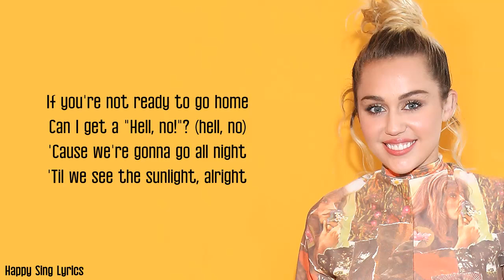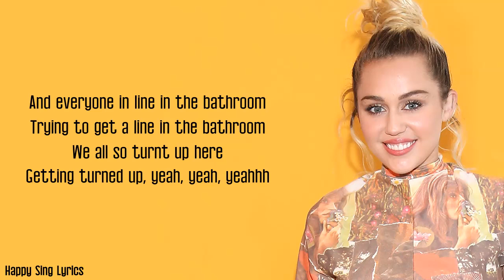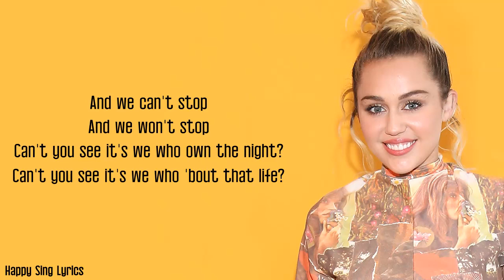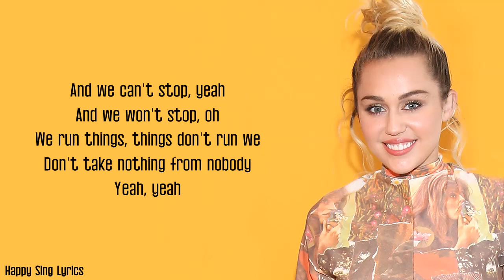WE CAN'T STOP - MILEY CYRUS (Lyrics)